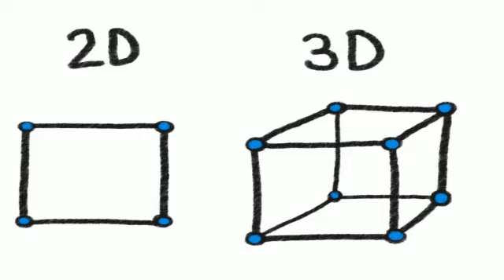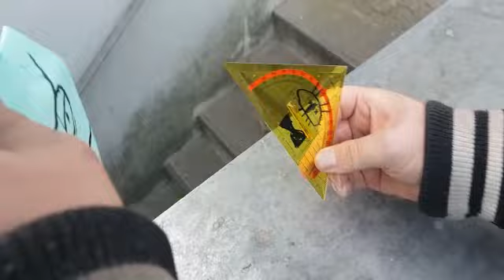Rick Sanchez VS Bill Cipher (Rick and Morty VS Gravity Falls) | SPECIALFIGHTS